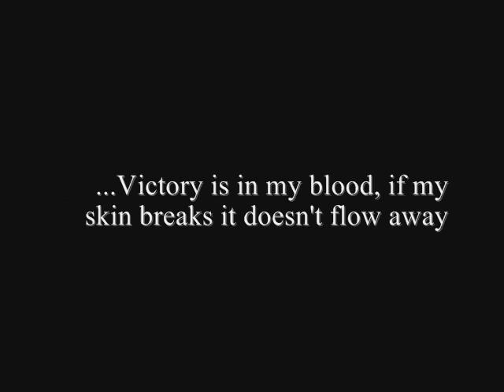Stiles-Venni Vetti Vecci/Season Finale(GSP Diss)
2nd Diss